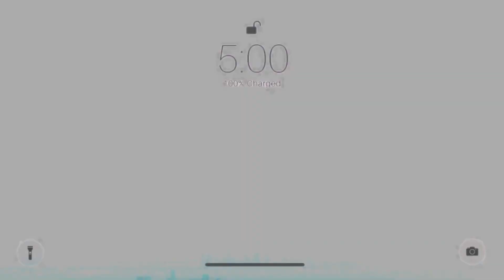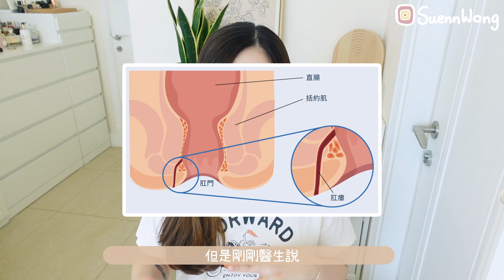突發‼️緊急入院做全身麻醉手術😱 生XX原來可以這麼嚴重😭洗傷口比生bb還要痛?! 連續一個月都要回醫院洗傷口😭這有可能是順產後遺症？cheerS beauty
Haillie and Ayla’s IG: Haillie_ayla

⌲拍輯相機/Camera Sony ZV1